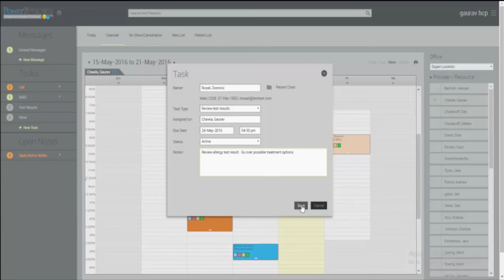Create a Test Results Task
Learn how to create a task that will alert you or another provider to review a patient's lab test results within Power2Practice.